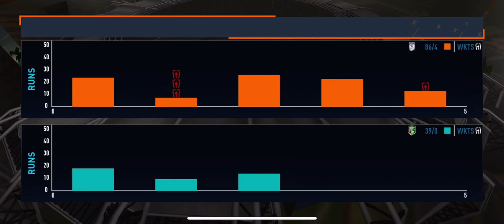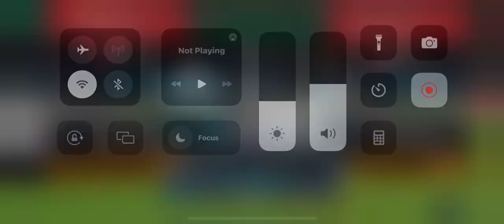Australia need 85 run 30 balls || England vs Australia